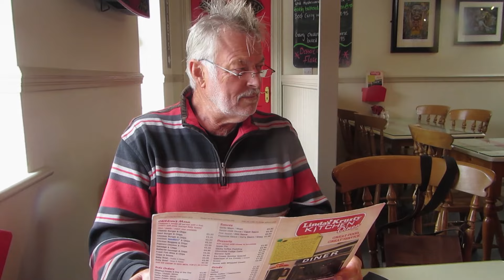Hibernia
Nach Tacitus nannten die alten Roemer Irland Hibernia.  Die Winterliche.
Und nach Raymond Richard Robinson gibt’s das beste Angeln wenn’s ordentlich regnet und blaest.
Und nach den milden Tagen ueber Pfingsten, treffen heute diese vermeintlichen Wahrheiten bezueglich der Insel zusammen

Von und mit Otmar Butz, Dietrich Bohnhorst
Musik von David Thatcher